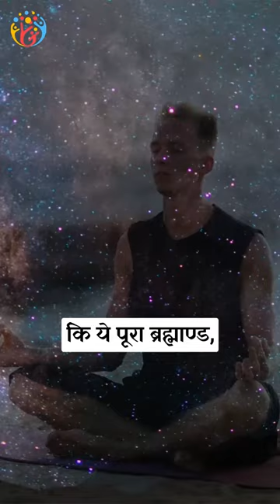गहरे ध्यान में जाओ.Swami Rama tirtha.